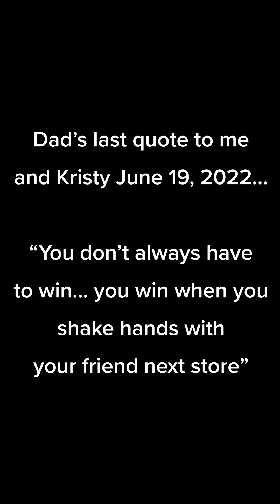G Rock Memorial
Jeff Lane sharing memories about his dad Bruce Lane...Born October 29th 1935  Died July 2nd 2022 with a lot of life lived in between...Love you dad!!!